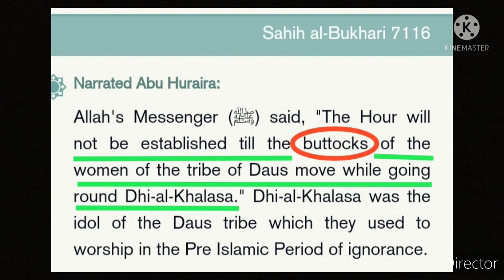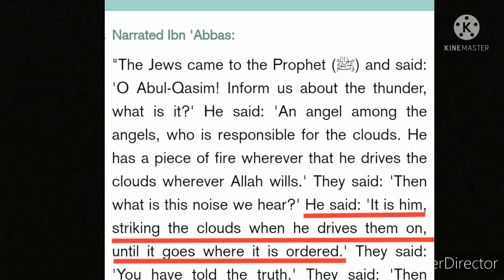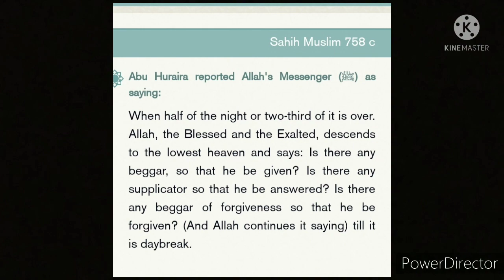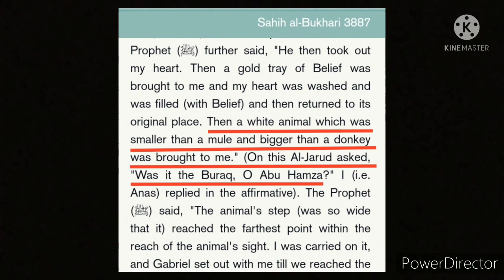🏹 कुछ मज़ेदार हदीस || 🤦‍♂Funny Hadiths 😂